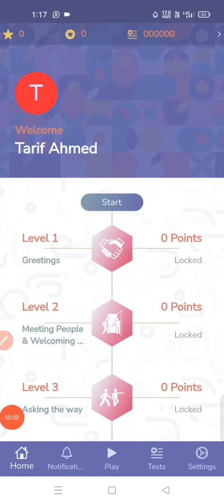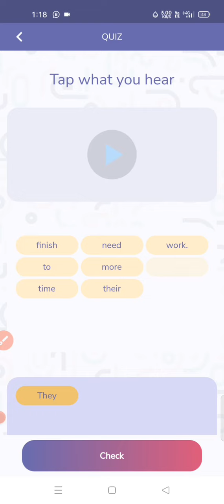SEBA Spoken English Test2023 solve answer all😱👀@Youcanlearnassam